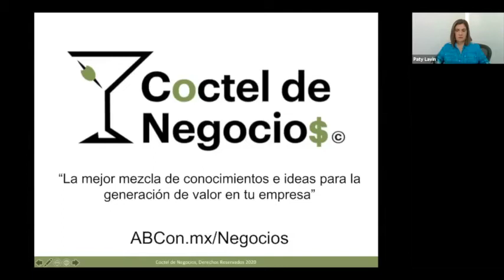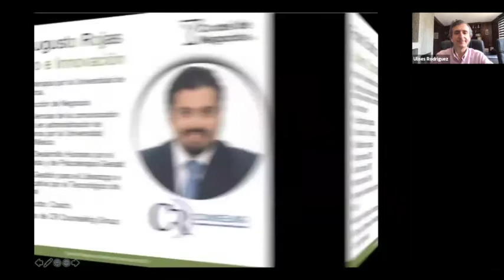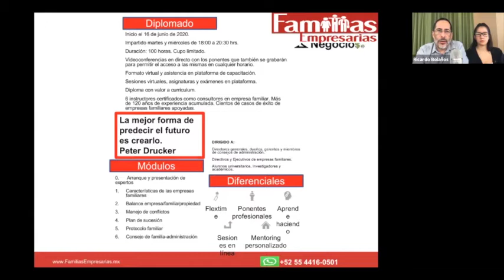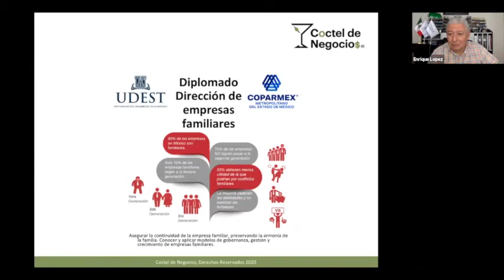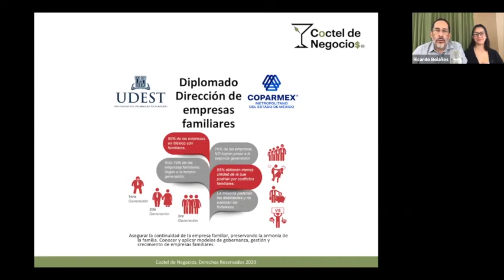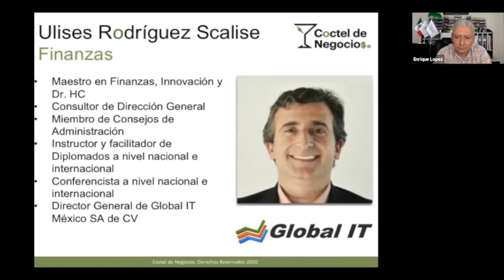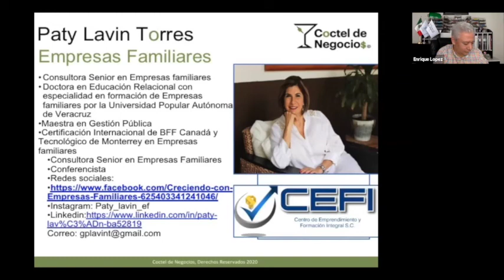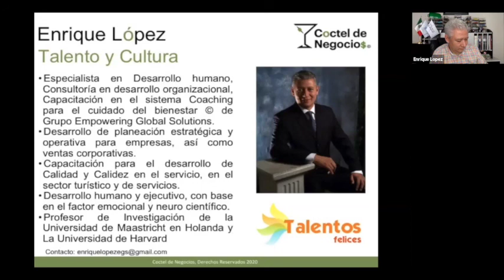Empresas Familiares: ya me organice y ahora, ¿Qué sigue?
Después de haber puesto en orden la empresa familiar, ¿qué sigue? hablaremos de protocolo familiar, consejo de familia, plan de sucesión y comentaremos casos reales de empresas familiares.

* Este webinar fue transmitido el  27 de Mayo del 2020 *